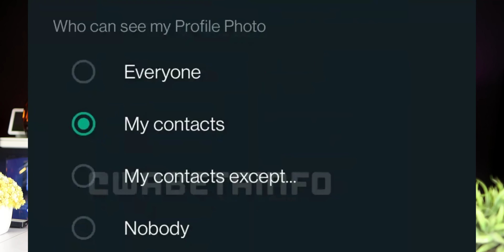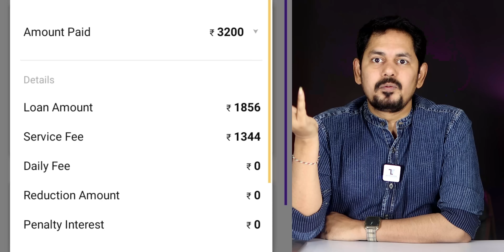Online Loan Scam 💸 లోన్ తీసుకుంటే నరకం చూపిస్తారు